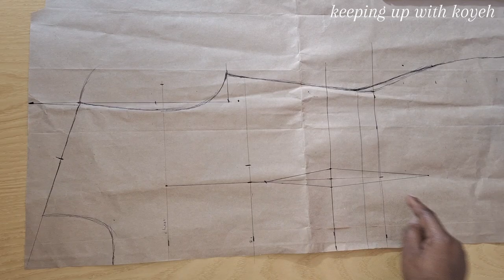How to Cut and sew a mermaid flare for Beginners.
How to make a fish flare for Beginners.
This dress is one of the most beautiful dresses that I enjoyed doing, when cutting the back, make sure at the level of the knee or a little bit above the knee you can cut the material at right angles to form a flare, it's easier this way than sewing the dress and attaching the flare latter. The front was cut in a Bustier form .